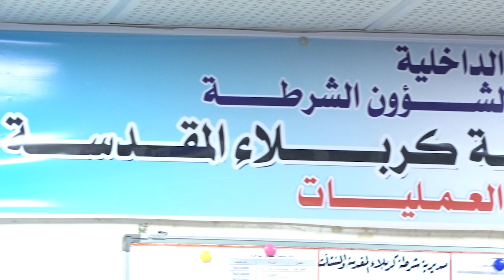رئيس مجلس الوزراء السيد مصطفى الكاظمي يجتمع بالقيادات الامنية في محافظة كربلاء